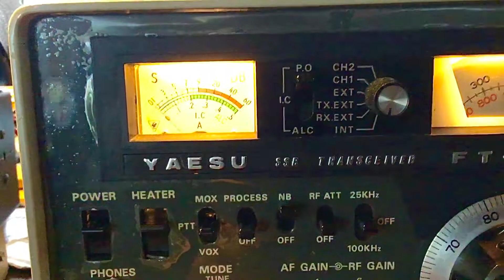YAESU FT101~E STINGY RECEIVER NEEDLE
The Radio’s Needle does move when big signals come in but not the little signals. I checked it against my Yaesu FT450D and the FT101E seems to be three to five S-Units light on the needle. Meaning the 450D will show a signal present in the receiver at three to 5 S-Units and the same signal on the same antenna doesn’t make the needle moves on the 101E.

What is the procedure to correcting this on the Yaesu FT101~E? Thanks. Lenny, N8XLQ. ✝️🇺🇸❤️🔫🗣💨🎙📻📡📶🥳